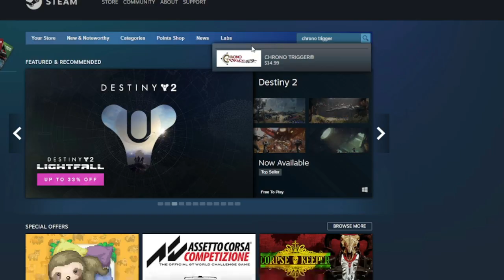Does Playing Chrono Trigger Give You Nerd Cred? 2023 Review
I began searching for games that give you Nerd Cred. It didn't take me long to stumble across Chrono Trigger. This game is a masterpiece in 2023!